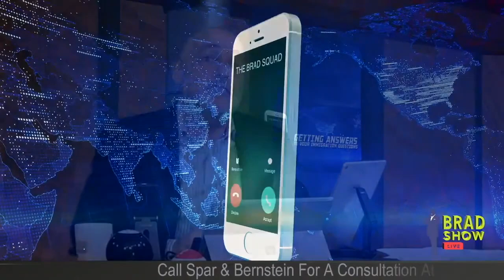Can I File For VAWA If I’m Still Married? | Immigration Law Advice 2021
If you have been battered or subjected to extreme cruelty by a U.S.-citizen or LPR spouse or parent, you are most likely eligible for VAWA.

(00:00) My husband and I had our interview over 18-months ago but since then we have separated. Can I file for VAWA?

(00:54) How do I know if my adjustment of status is denied?

(01:20) After I receive my VAWA receipt notice, can I then renew my work permit?

(02:00) Can I convert my pending adjustment based on a bona fide marriage to a VAWA?

(02:17) How can I prove extreme emotional abuse?

(02:35) Is hospitalization due to domestic violence sufficient evidence for VAWA?

(03:30) Do I need an affidavit to support emotional abuse case for my my VAWA?

(04:15) Can I withdraw a pending adjustment and file a new one?

(05:52) Should I send USCIS a letter to notify them that I’ve gotten married and I want to withdraw your adjustment and file a new one?

(06:09) Do my wife and I need a sponsor?

(06:50) How much money does my affidavit of support need to make in order to sponsor my wife and I?

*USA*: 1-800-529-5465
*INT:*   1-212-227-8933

VISIT
Law Offices of Spar Bernstein
225 Broadway, 5th FL
New York, New York 10007